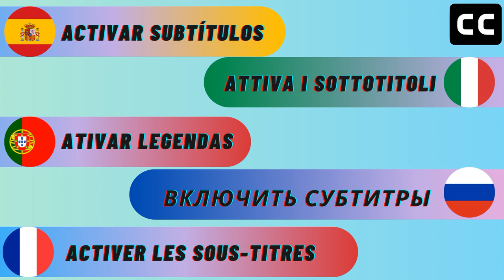🥰 Tuba Büyüküstün: 'I Would Want To Play With 'Engin' Once Again'...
❤️ About their partnership Tuba said 'The situation between this two characters was even reviewed in universities. It looked so realistic. I had a special harmony with Engin. I would want to play with him once again'.